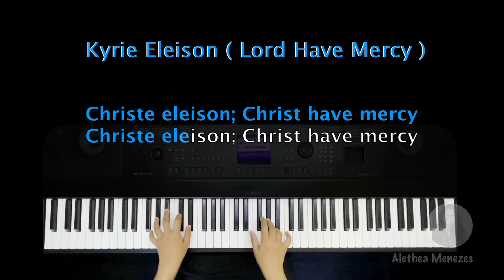KYRIE ELEISON (LORD HAVE MERCY) - INSTRUMENTAL HYMN | ALETHEA MENEZES